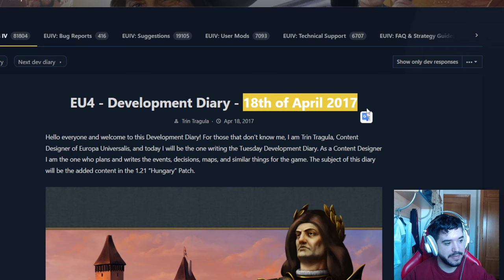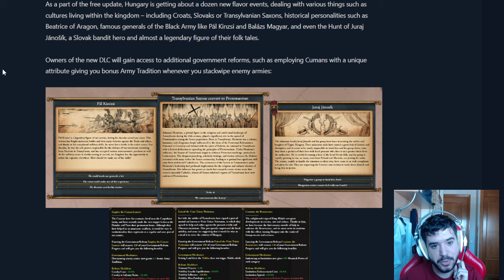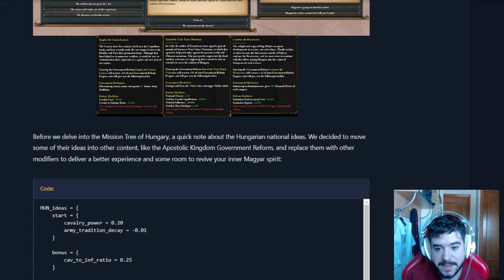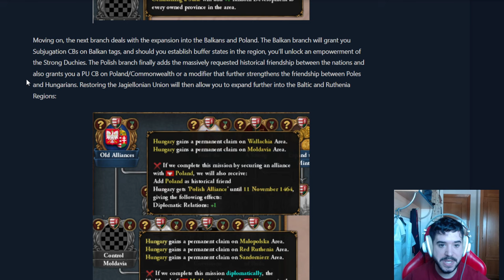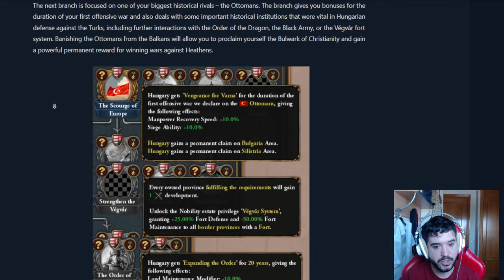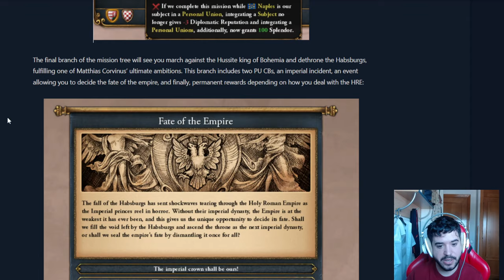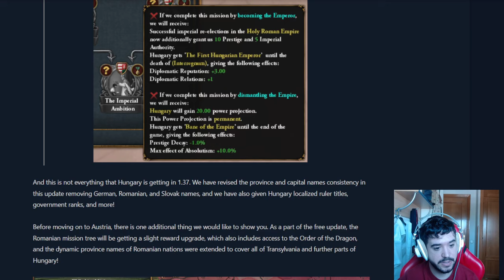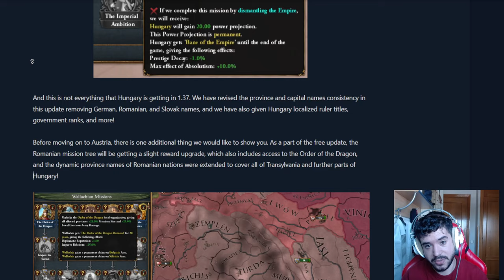HUNGRÍA podrá DESMANTELAR EL SACRO IMPERIO en EU4 1.37